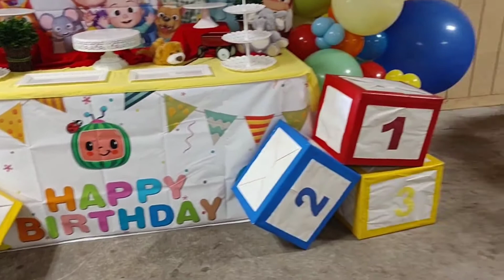Cocomelon sweet table Organic Balloon Garland backdrop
1st birthdays celebrations are my favorites!! 😍😍😍
Cocomelon themed sweet table organic balloon garland.
After this 2 weeks recuperating after my accident... I am so grateful for my family and  feel extremely blessed with my 2  girls... I have to learn how to delegate more this week, and while I am not too good at that I am so proud of them for following directions with out complain and they have exited my expectations 😭😭 I LOVE THEM SO MUCH!! 😍😍